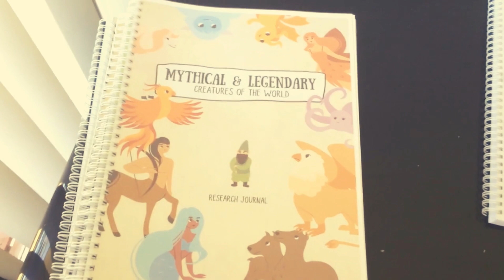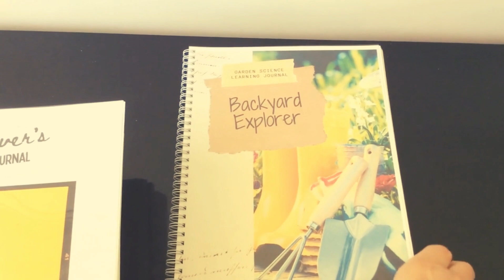Learning & journaling intro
Discover the answer for education that is simple to use, captures interest and develops creative individuals!

SIMPLIFYING LEARNING TO MAXIMISE EDUCATION

That's what Learning & Journaling can do for your homeschool experience.

Whether it's finding a journal that sparks interest and curiousity amidst a tedious set curriculum...

Or hitting the majority of the education outcomes through using the journals and simply supplementing with a Math program...

Life-schooling, unschooling, funschooling, it's all great, and exactly what our kids need.  But we all need a little bit of structure in our lives too.

Learning & Journaling offers a guided tour through interests and opens the way for educational "rabbit holes".

to check out the PDF library.